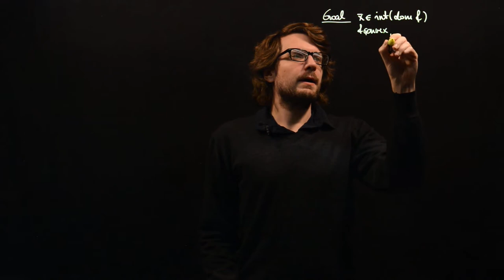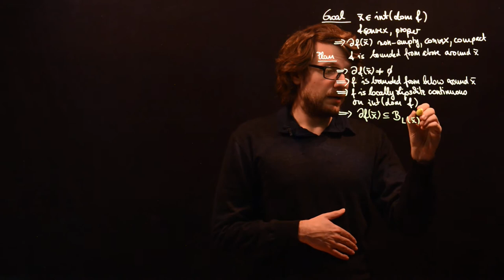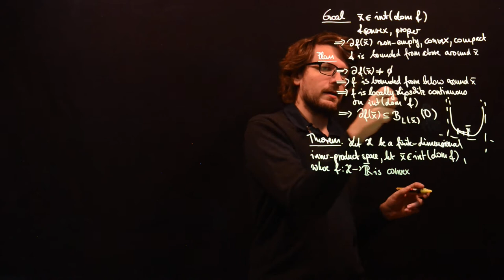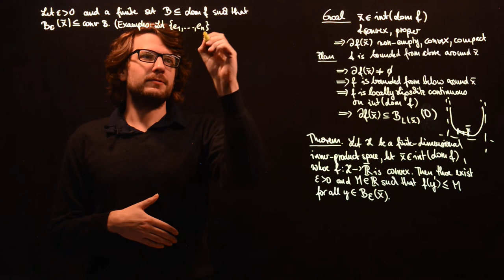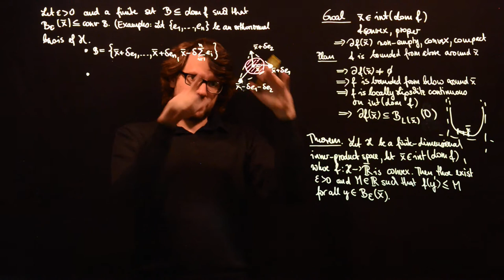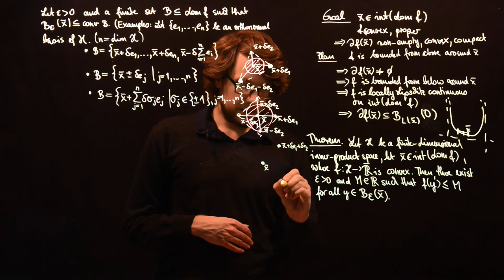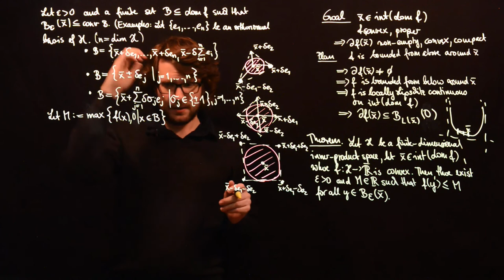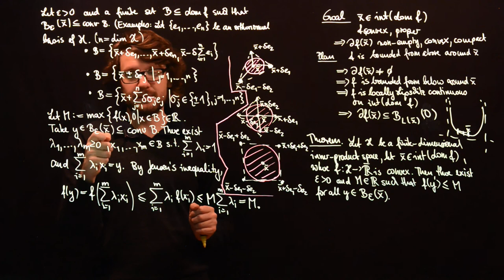Interior of the domain I: Local boundedness from above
We discuss the plan to show that the subdifferential of a convex functions at interior points is nonempty, convex and compact. The first step is to show the local boundedness from above at interior points.